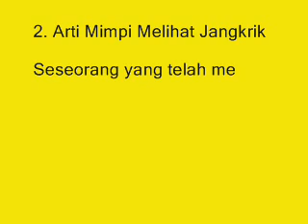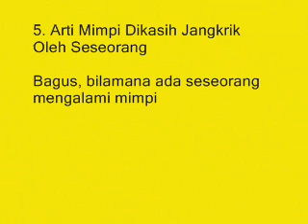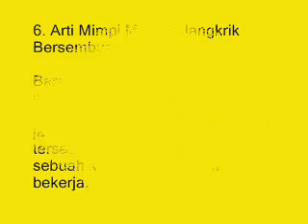KETAHUILAH !!! 8 Arti Mimpi Menangkap Jangkrik Menurut Primbon Jawa